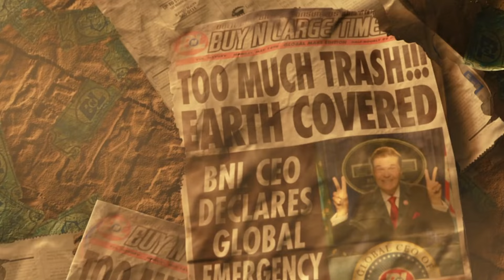Wall-E: The Perfect Film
Walle still needs more love today now more than ever and I'm the man to do just that